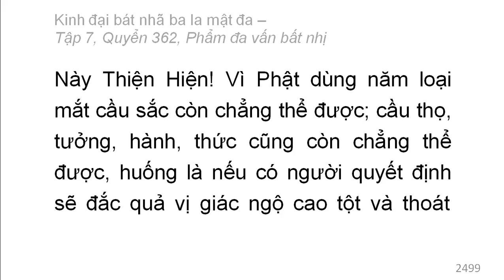Quyển 362: Kinh đại bát nhã ba la mật đa - Phẩm đa vấn bất nhị (rất hay) (362/600) (10)